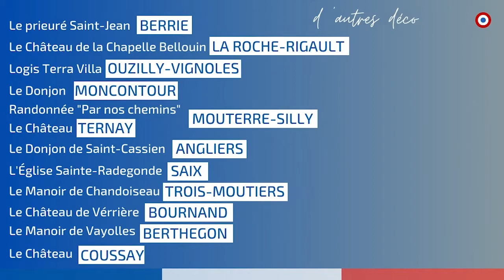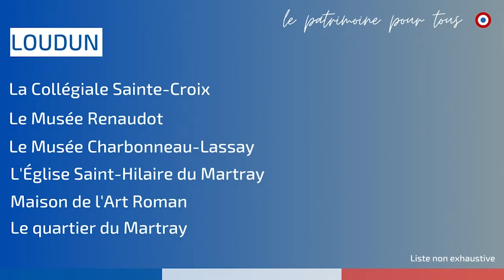Actualité #11 Les journées Européennes du Patrimoine 2021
Suivez les actualités du Sénateur Bruno Belin.